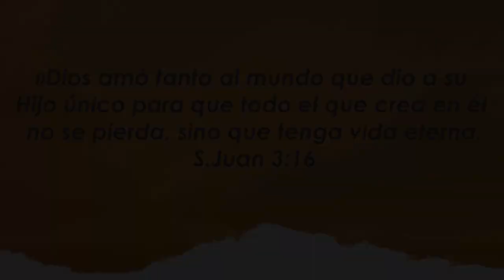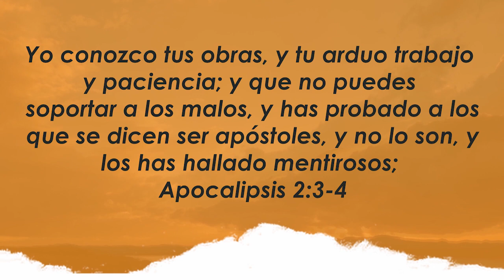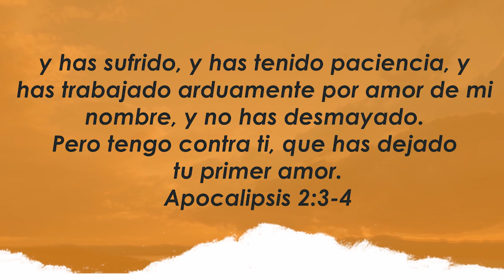Centro Familiar de Adoración | Devocionales en casa | Viernes 28/08/20 | Claudia y Miguel Diaz